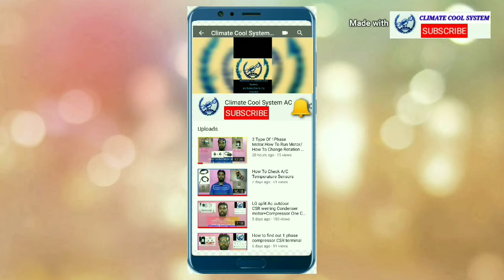Ac Compressors Amps List,1 Phase And 3 Phase Urdu/Hindi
Hi Friends Ajki Video Me My Apko Ac Ke 1 Phase And 3 Phase Compressor ke Amps Kintna Lethiye Ye Bataya Hon

Please See This Videos

Thanks